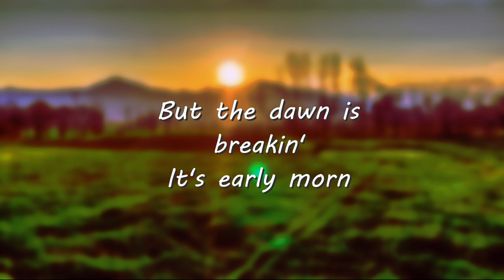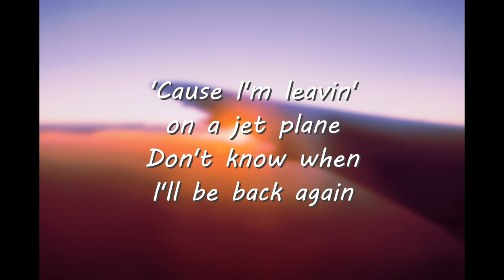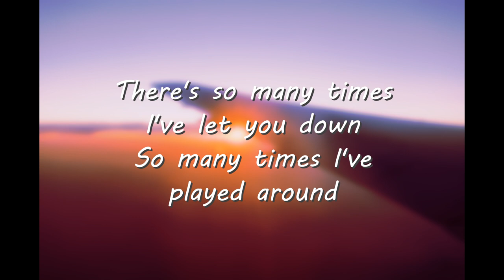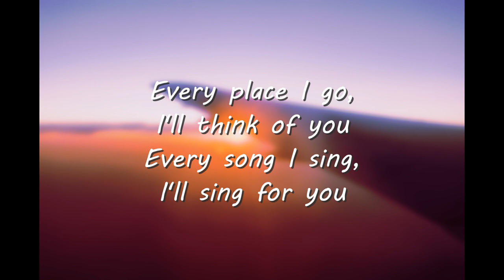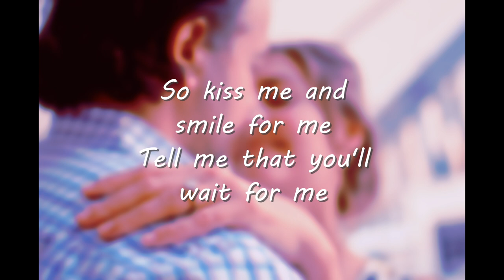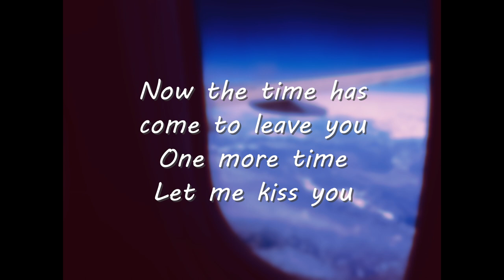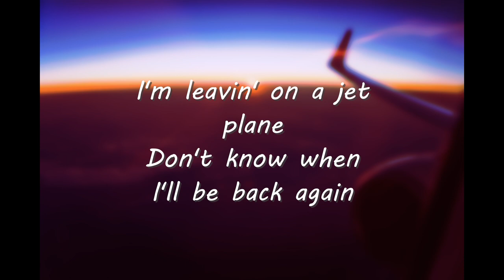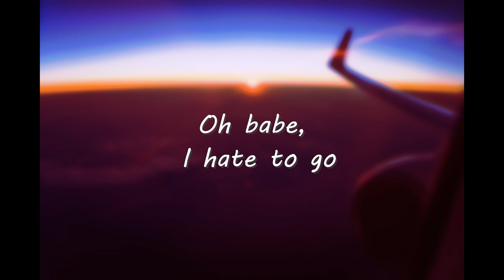John Denver - Leaving On A Jet Plane (Cover + Lyrics) by Carissa Vales